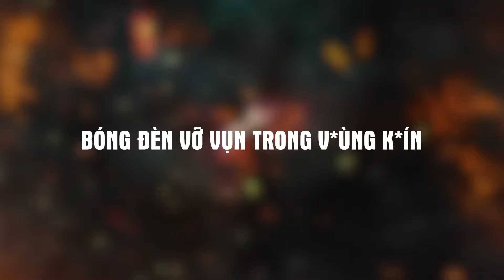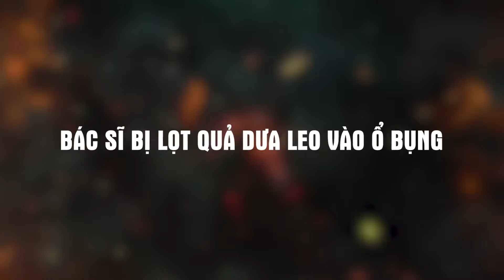Cận cảnh những chiêu trò giải quyết “NHU CẦU” s*inh lý QUÁI ĐẢN của các quý bà U50 hồi xuân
NEWS VN | Cận cảnh những chiêu trò giải quyết “NHU CẦU” s*inh lý QUÁI ĐẢN của các quý bà U50 hồi xuân